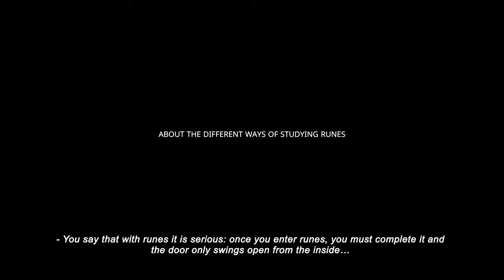About The Different Ways Of Studying Runes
About the different ways of studying runes. There is an algorithm in the form of the Futhark. And the Futhark follows the whole process from beginning to end, from the rune Fehu to the rune Dagaz. But before you find the answer to your question, you need to ask yourself, "What do you need runes for?
If you just want to get to know the runes, you can start with any of them. You can simply draw and study any rune per day. If you want to study runic divination, you can study the runes in any order you like. For example, you could read the whole book and then study each rune individually. That's the second way.
According to the methodology of our school, we study the runes as a tool for magical transformation, following a specific algorithm: from beginning to end, without interruption, we transfer our consciousness from one rune to another.